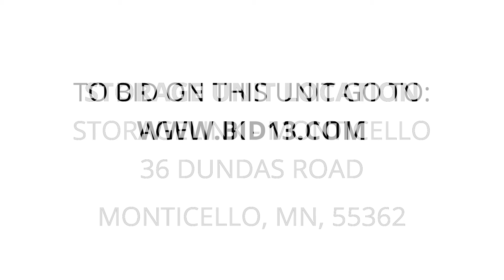StorageLink - Monticello - Unit M130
tool box, furniture, TOTES & BOXES